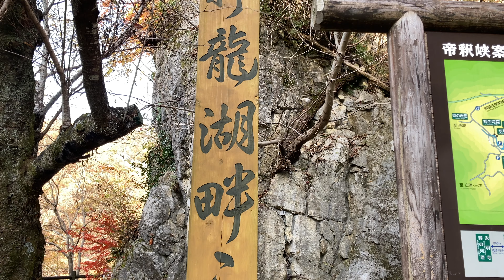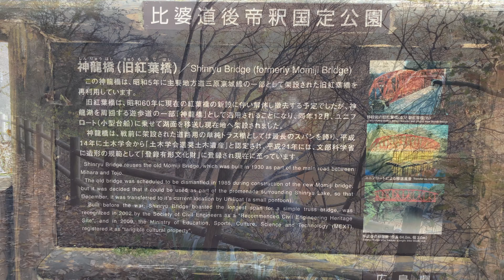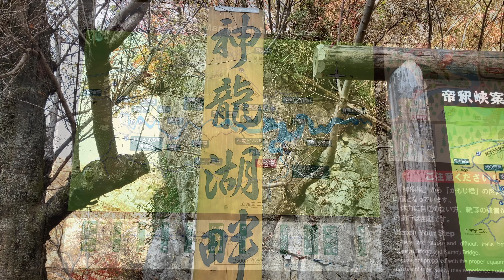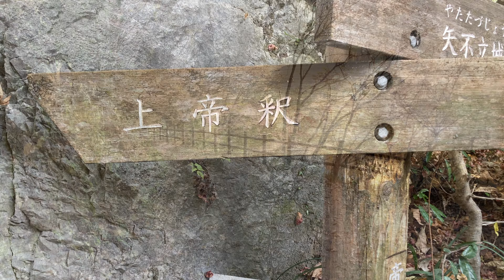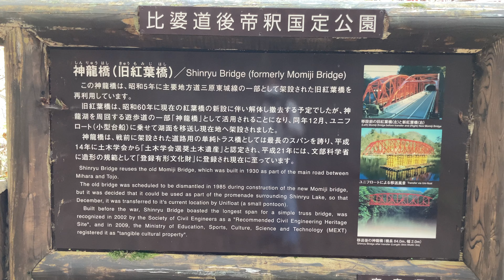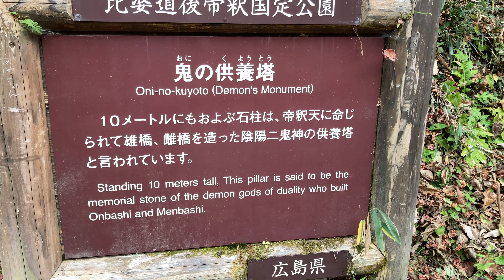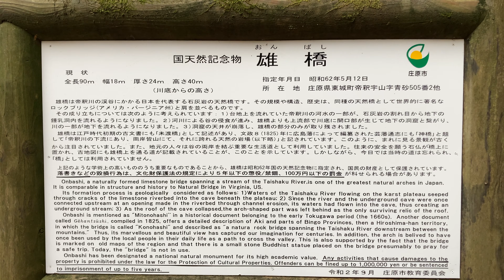未来歩のお出かけ 帝釈峡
季節ごとレクサスRX300に乗って出かけた先の風景を投稿
時々愛車登場
帝釈峡
神龍湖　紅葉橋
唐門　鬼の供養塔　雄橋